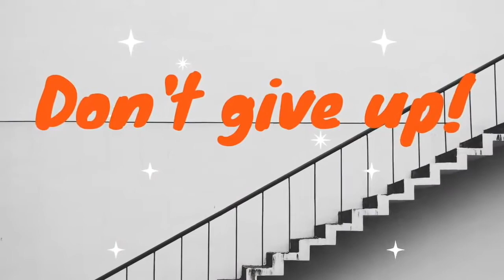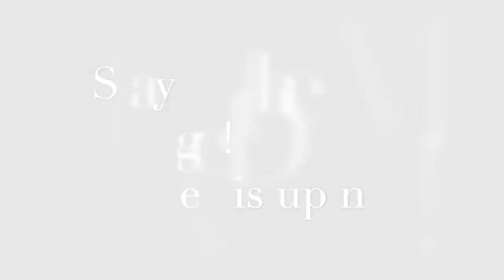MiM Music Revisited Ep1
1of 3 Made in Midlothian Music Directors, Shondra Riley& Erin Whyte talk about their favourite local music and favourite songs from the MiM Music Summer Lockdown Programme.